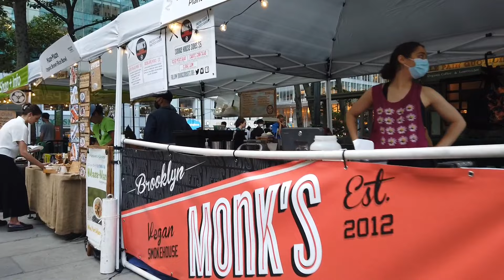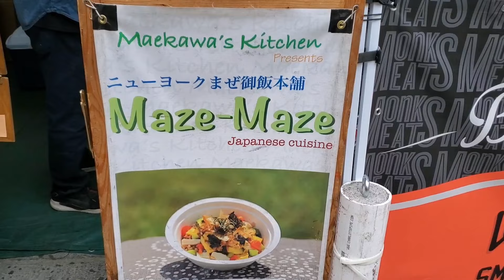新しい日本の屋台発見 | 月曜日から盛り上がりまくるニューヨーク | ブライアントパークでも日本の屋台が食べられる! | 夏のムービーナイト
月曜の夜から盛り上がりまくっているニューヨーク。新しい日本の屋台を発見しました！ニューヨークはかなり元気になっていますw

【英語でレポート】大混雑ニューヨークの日本のストリートフェア これ何の行列ですか

もし、ニューヨーク、ボストン、アメリカ生活、アメリカで仕事、旅行、留学、英会話などに興味があれば、チャンネル登録してまた遊びに来てください！